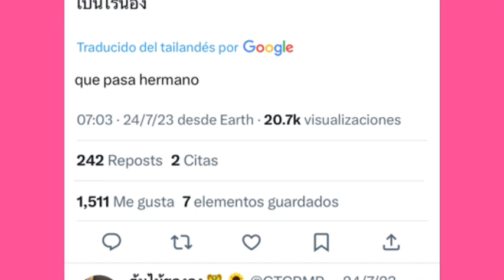EL YOONTON NO ES REAL!? 💔😢